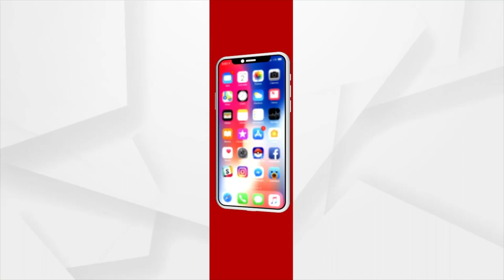"ଆଜାଦୀ କା ଅମୃତ ମହୋତ୍ସବ" ଅବସରରେ ପିପୁଲ୍‌ସ ହୋଟେଲ ପକ୍ଷରୁ ଖାଦ୍ୟ ମହୋତ୍ସବ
"ଆଜାଦି କା ଅମୃତ ମହୋତ୍ସବ" ଅବସରରେ ପିପୁଲ୍‌ସ ହୋଟେଲ ପକ୍ଷରୁ ଖାଦ୍ୟ ମହୋତ୍ସବ । ଦେଶବ୍ୟାପୀ ୪ଟି ଅଞ୍ଚଳର ଖାଦ୍ୟ ପରସା ଗଲା । ମୂଲ୍ୟ ମଧ୍ୟ ପକେଟକୁ ସୁହାଇବା ଭଳି ।